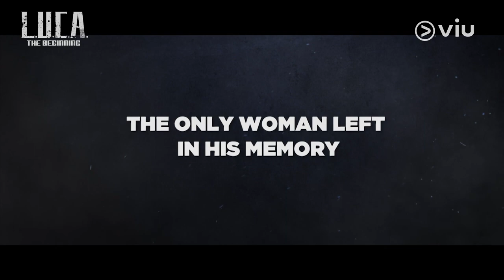Main Trailer | L.U.C.A.: The Beginning | Viu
Watch L.U.C.A.: The Beginning, all your other favorite KDramas, reality and variety shows, Japanese dramas and anime, Chinese dramas, Thai dramas, Viu Originals, TagDubOnViu and MORE for FREE!

He was beyond ordinary. He evolved. Now, he has the ability to change the world.
LUCA: The Beginning streaming February 2 on Viu.

✨ L.U.C.A.: The Beginning
All living things can trace their ancestry back to a single primitive cell. The seedling that gave birth to life is called the Last Universal Common Ancestor, or L.U.C.A for short. L.U.C.A contains the secrets of all living beings, and a scientist grows closer to revealing that secret. He extracts the most advanced genetic material from several living creatures and crams them into a single cell. That cell, which has never existed in this world before, continue to grow and divide. Most of those cells change into monsters, but only one is born in the form of a human. Can this being be considered an actual human or not? This drama delves into the weaknesses of the human race and how those weaknesses are essentially what makes us truly human.

Cast:
Kim Rae Won
Lee Da Hee
Kim Sung Oh
Jung Da Eun
Kim Min Gwi
Lee Joong Ok
Park Hyuk Kwon
Jin Kyung
Jung Eun Chae

Genre: Korean Drama - Action,Thriller, Science Fiction, Crime, Detective
Director: Kim Hong-Sun
Writer: Chun Sung-Il
Network: tvN